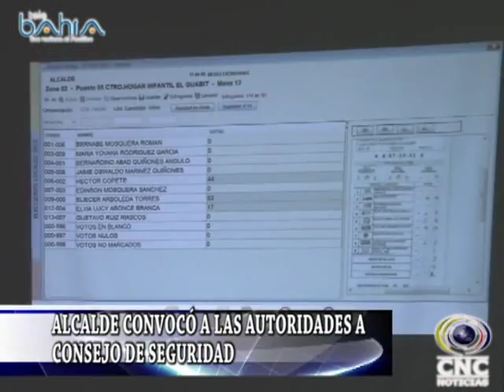ALCALDE CONVOCÓ A LAS AUTORIDADES A CONSEJO DE SEGURIDAD